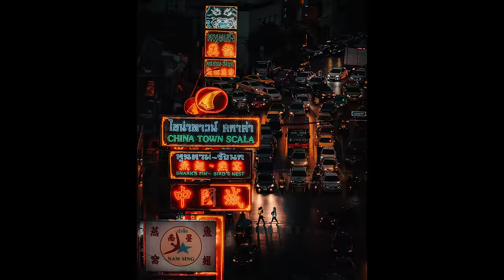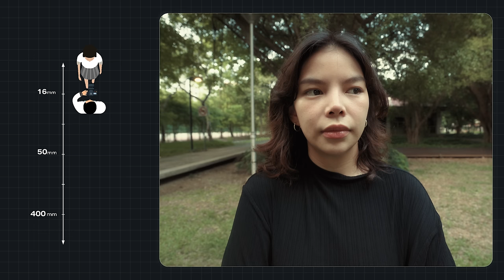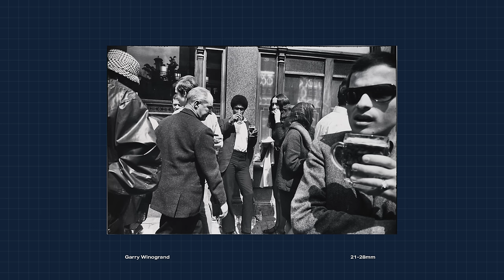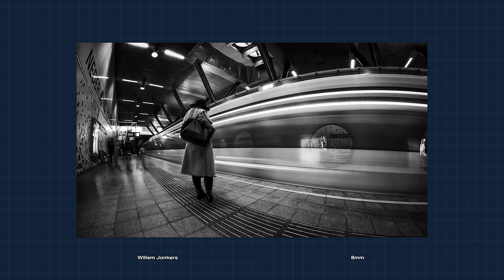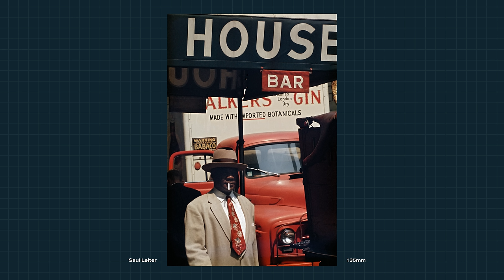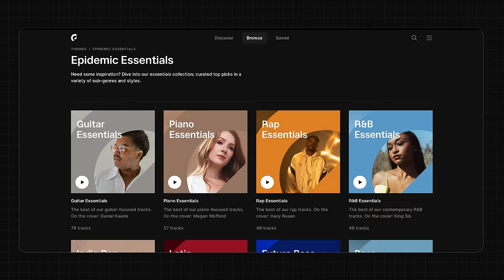Focal Length | วิธีเลือกเลนส์กล้อง(กล้องมือถือก็ใช้ได้)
เลือกเลนส์ยังไงให้หน้าเรียว เลือกยังไงให้ถ่ายวิวสวยๆ หรือใช้ถ่ายคลิป เลือกยังไงให้เหมาะกับงานและภาพที่เราอยากได้

0:00
0:56 ตัวอย่างภาพจากเลนส์ระยะต่างๆ
1:33 ความเชื่อเกี่ยวกับเลนส์
2:22 Wide (ต่ำกว่า 35mm)
4:38 Standard (35mm-55mm)
5:44 Telephoto (มากกว่า 70mm ขึ้นไป)
7:24 โค้ดส่วนลดสำหรับเพลงประกอบ และ Sound Effects